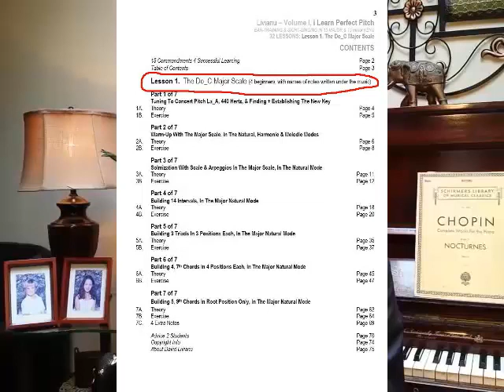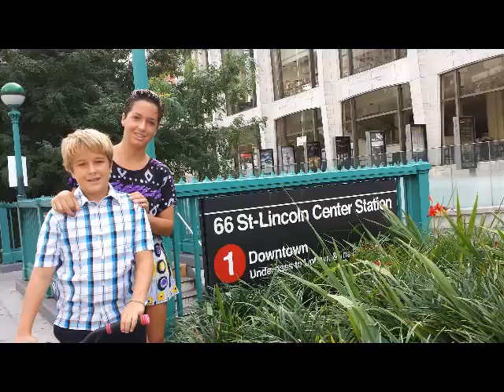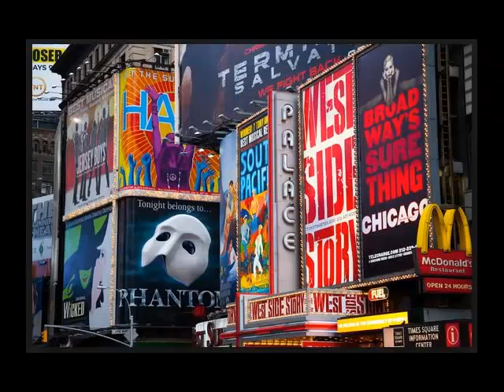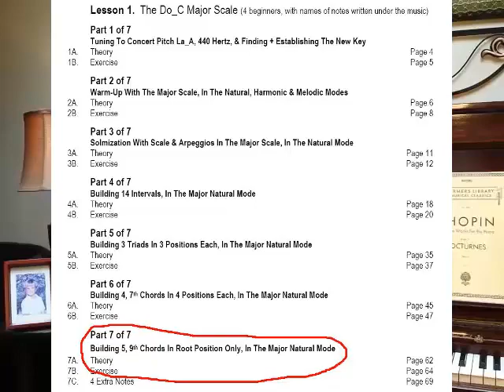Promo Livianu Education at Udemy with Jacob and Jessica Livianu